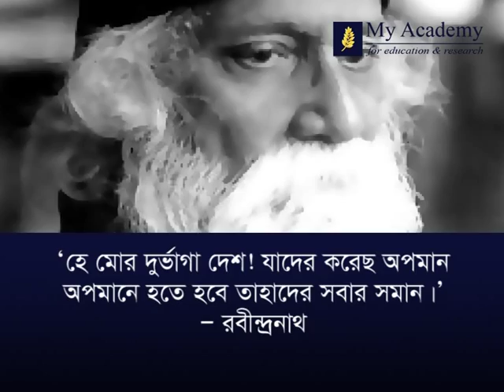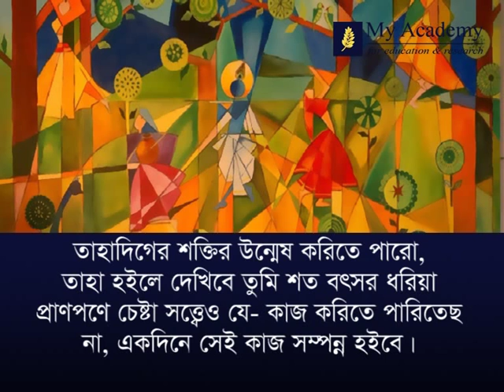উপেক্ষিত শক্তি পর্ব-২